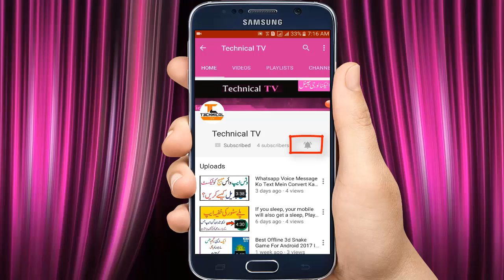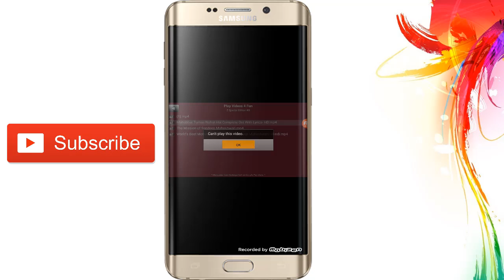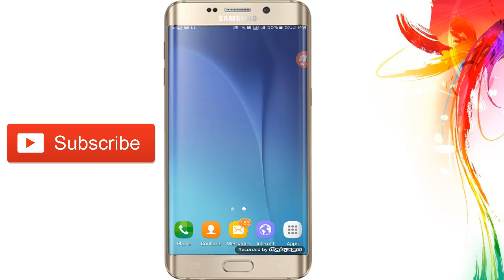Best New Android App Videos at Same Time 2018